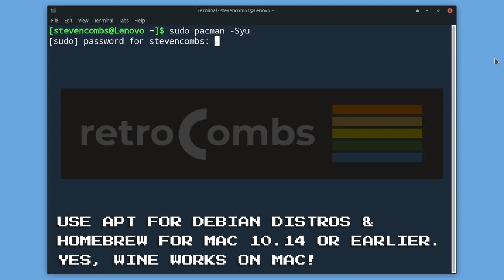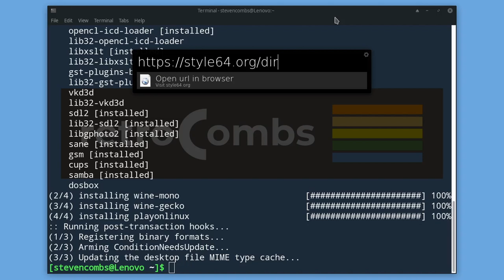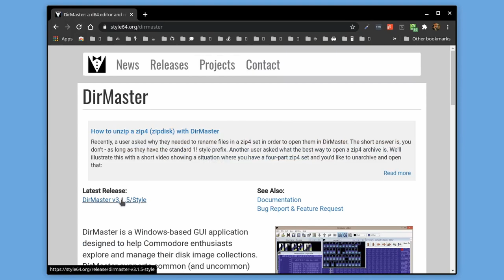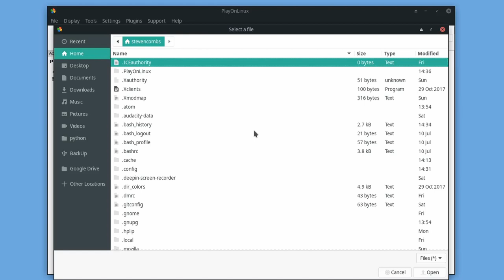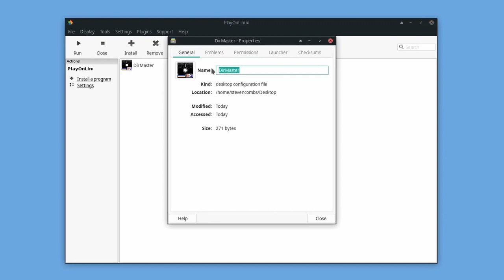Manage Commodore .D64 Files Using DirMaster and Linux!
Manage all your Commodore computer virtual disk images on a modern PC using the wonderful DirMaster software Only problem? It's a Windows app. What if you are a Linux (or Mac) user like me? Yep, you can still "run" the software and this 5 minute video shows you how to install DirMaster on Manjaro Linux or any *nix based distro that runs the Wine Is Not another Emulator (Wine).

DirMaster supports common (and uncommon) emulator disk image formats (such as .d64, .d81, .d2m, etc), almost every native Commodore archival format (such as .arc, .sda, .lnx, etc), and many native graphic formats (such as koala, doodle, amica, etc). DirMaster was designed to give users a perfect blend of familiar appearance (e.g. natural looking disk image contents using the PETSCII character set) and modern GUI functionality (e.g. drag and drop, opening multiple disk images at once). The first version of DirMaster was released in 2006."

Also, a great tutorial for anyone who wants to "Run Windows Software on Linux."